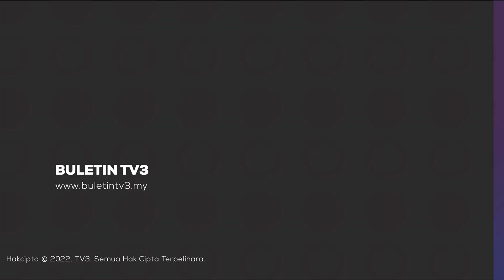KONFLIK SUDAN | Rakyat Malaysia Dibawa Pulang Setelah Situasi Mengizinkan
Kerajaan akan membawa pulang rakyat Malaysia di Sudan sebaik saja situasi di negara yang menjadi sasaran pertempuran itu, mengizinkan.

Sementara itu, pertempuran antara tentera dan RSF di Khartoum, sudan sehingga kini mengorbankan kira-kira 270 nyawa.

Lebih 2,600 cedera dengan tembakan dan letupan masih kedengaran di kota itu.